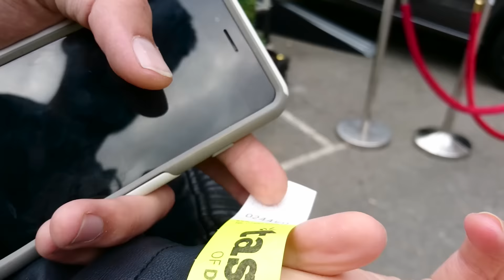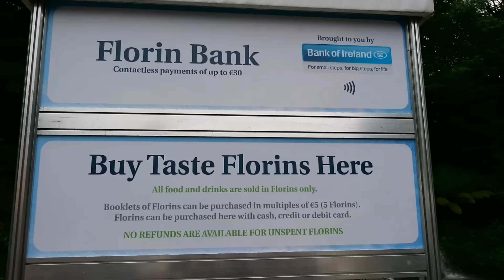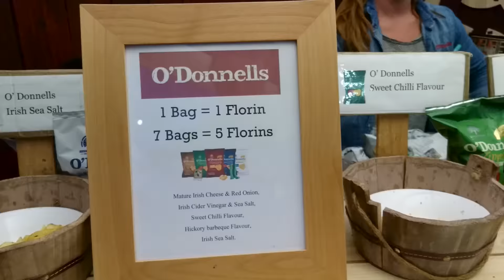Dublin Tastes Good - Sony Xperia Vlogging Camera test - Taste of Dublin Friday 17th June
Jaykodaline Nontour Vlog 7:

So Sony sent me a new Xperia X to try out for the vlog and our good friends at Ballymaloe Relish invited us to the Taste of Dublin.

Music by Jerry Fish and the Mudbug Club - My Friend Jim

Will try and keep this regular so see you tomorrow :)

Jaykodaline